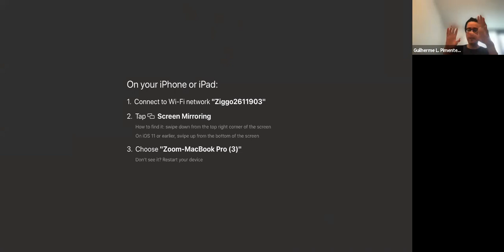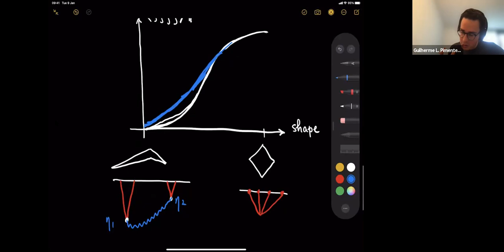Decoding and bootstrapping cosmological fluctuations - Guilherme Pimentel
Guilherme Pimentel (University of Amsterdam & University of Leiden)

Title: Decoding and bootstrapping cosmological fluctuations

Abstract: I will review our current understanding of the initial conditions of the universe, and describe what information is available from current and future measurements of cosmological correlation functions. Then I will describe a new method to compute and constrain the possible shapes of those correlation functions, assuming they were generated during inflation. This "cosmological bootstrap” draws inspiration from the modern scattering amplitudes program in flat space, as well as the conformal bootstrap of phase transitions. After discussing primordial scalar fluctuations, I will also explain how the consistent propagation of gravitational waves imposes further constraints on the structure of spinning primordial correlators. Finally if there’s time I’ll discuss some work in progress trying to understand the general structure of tree level correlators in FLRW cosmology.